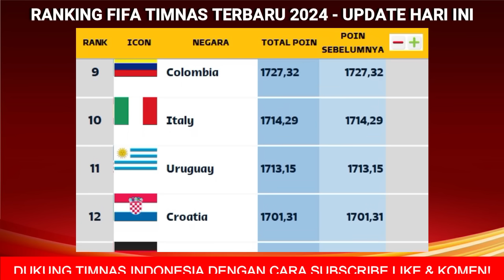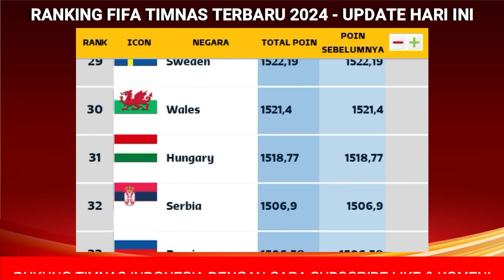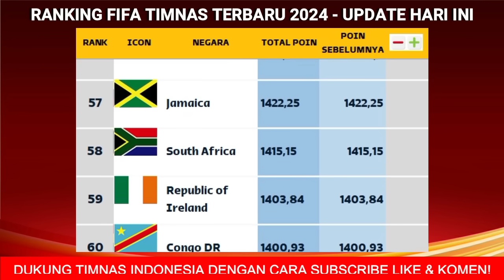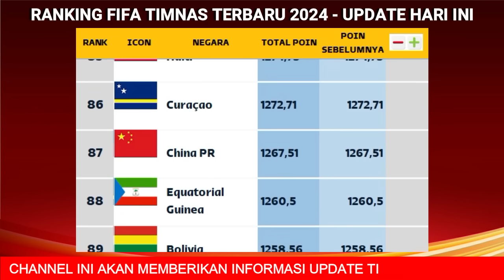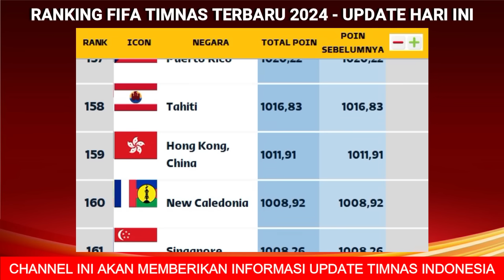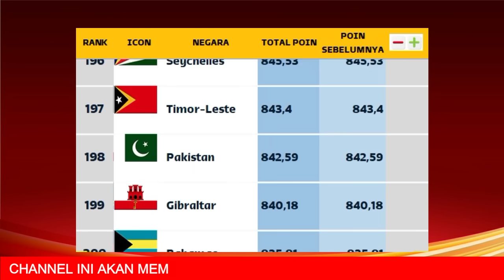Hasil FIFA MATCHDAY 2024 - Italia vs Portugal - Ranking FIFA Terbaru 2024 Hari Ini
Hasil FIFA MATCHDAY 2024 - Italia vs Portugal - Ranking FIFA Terbaru 2024 Hari Ini - FIFA MATCHDAY 2024

hasil fifa matchday indonesia 2024 tadi malam
hasil india vs mauritius 0-0
hasil fiji vs kepulauan solomon 1-0
hasil italia vs portugal 2-0
hasil spanyol vs swiss 6-0

indonesia vs arab saudi
arab saudi vs indonesia